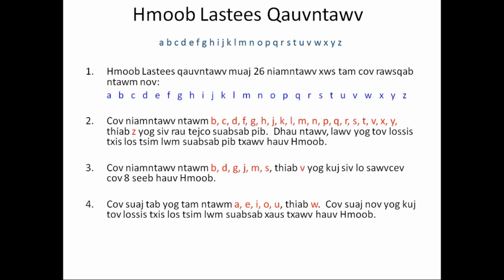Qhov Tseeb thiab Meejpem ntawm Hmoob Lastees Qauvntawv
This lesson will help you learn the process of the new Hmong Latin Alphabet version.